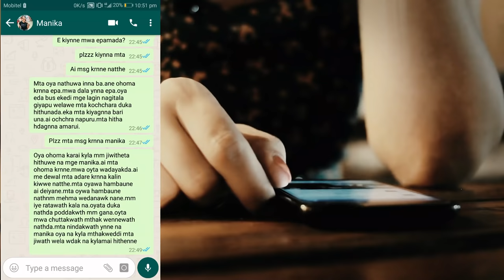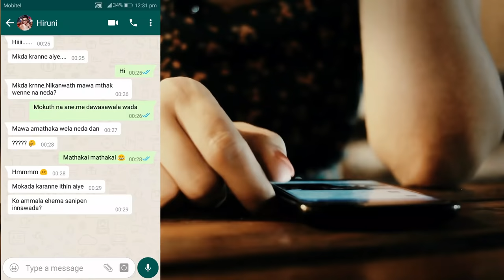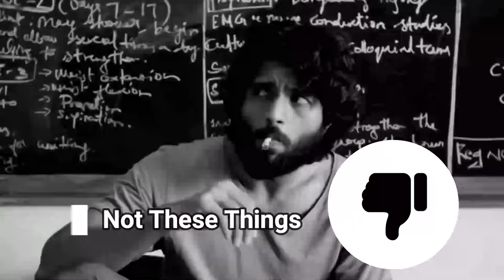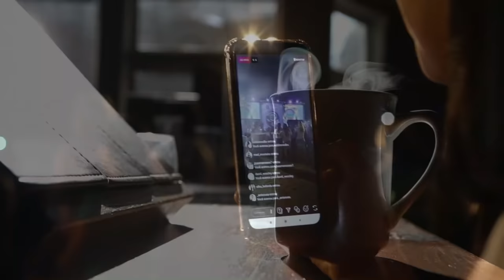How to Get Back Your Leaved Lover | Motivational Tips | Sinhala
All Rights Received ® In 2020.

In this video we went over mention some important tips & behaviors that aids to get back your leaved lover. 🤔🤔💓💓

Suggestion for you :-